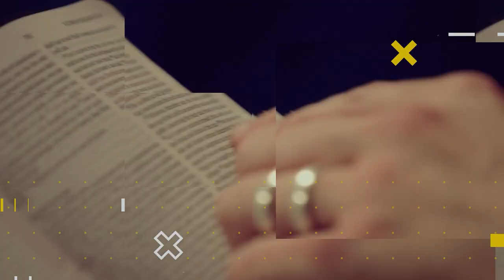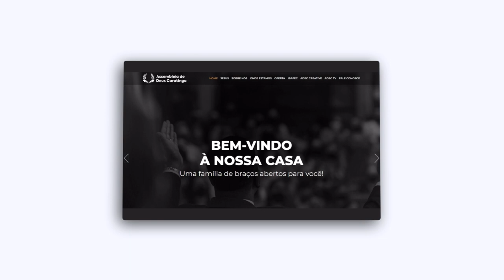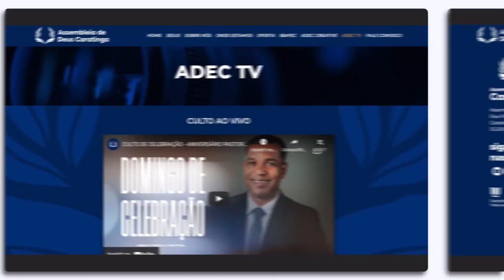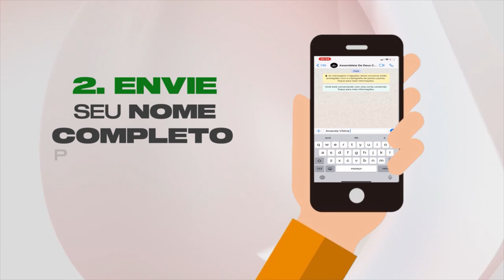LIÇÃO 13 -Aviva, o Senhor, a tua obra | LIÇÕES BÍBLICAS